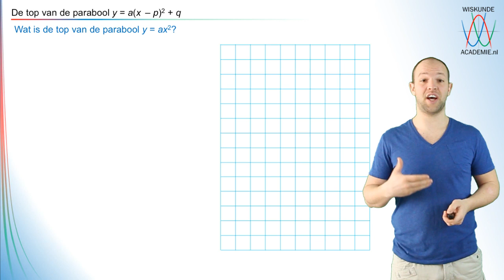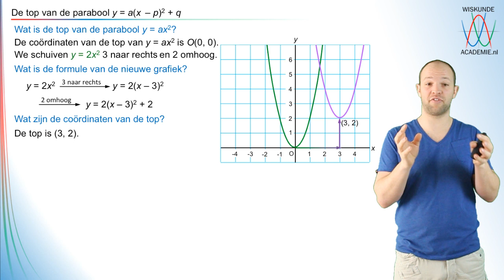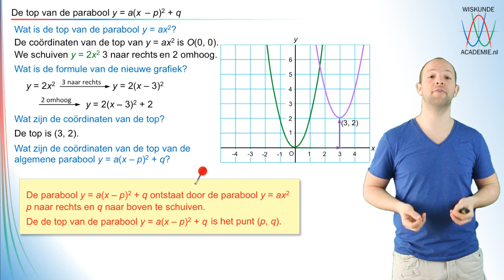Wat is de top van de parabool y = a(x - p)^2 + q? (havo/vwo 3) - WiskundeAcademie